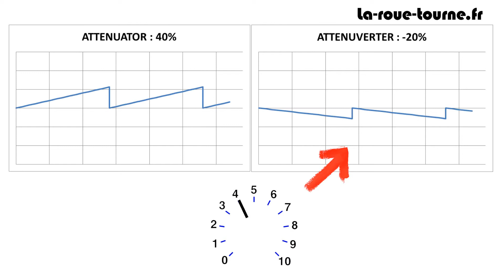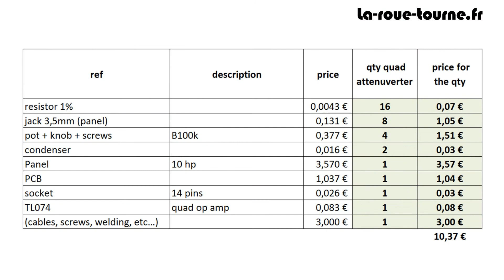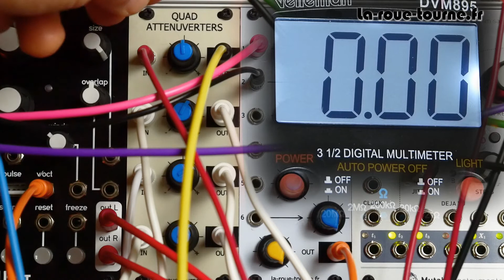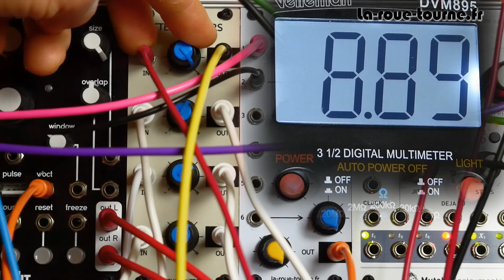[ENG SUB] Eurorack DIY modular synth épisode 03 : quad-Attenuverter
Episode 3 : Module de quadruple attenuverter Eurorack en DIY - 🎹
DIY quad attenuverter module Eurorack - 🎹

Links :
Le module sur mon site, avec une explication du mode de fonctionnement du potentiomètre délinéarisé

Attention : je ne suis ni musicien ni électronicien, cette vidéo est juste récréative ;-)

And there are English subtitles :-)

INTRO: 00:00
SCHEMATICS: 00:23
PCB: 01:24
BOM: 01:49
RESULT: 02:02
DEMO: 02:47
BONUS ! 03:49